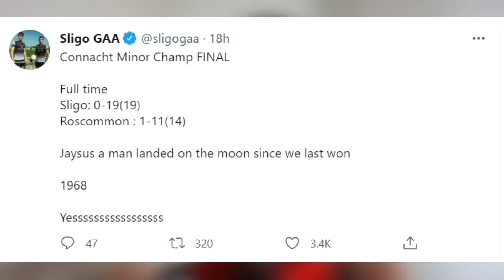Sligo Win First Connacht Minor Football Championship in 53 Years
Sligo Win First Connacht Minor Football Championship in 53 Years after a 5 point victory over Roscommon last night. What were your thoughts on the game?

Follow the trials and tribulations of Declan Kirby and his team at Smithgreen Gaelic football club, a recently formed but promising GAA team. Although they have a talented team, there are problems beneath the surface - will their temperamental star player Dereck produce the goods when it is really needed? Meanwhile, someone seems to be hatching a secret plan to have the manager replaced, just when they need him most.